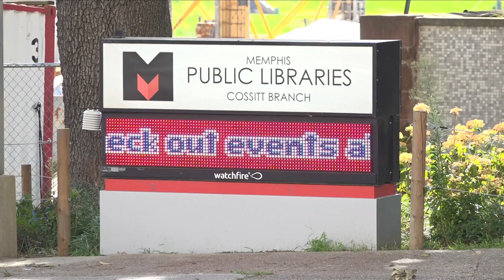MPD arrests man for sexual assault in library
Memphis Public Libraries are upping security after a man was arrested for sexual assault and attempted rape at Cossitt Library.